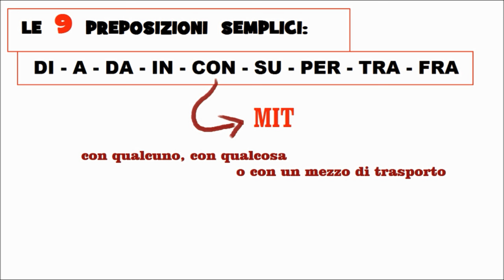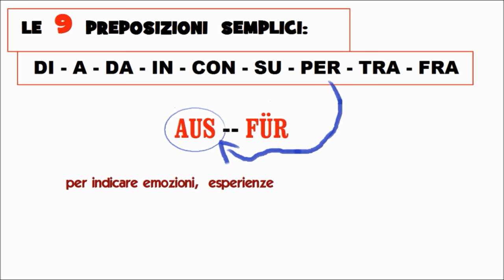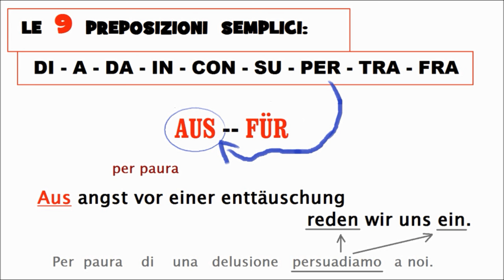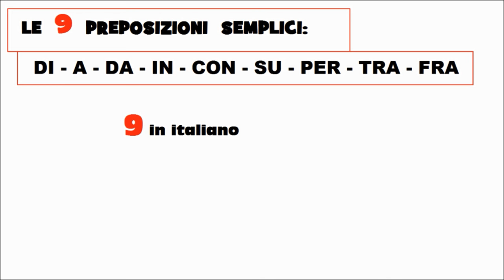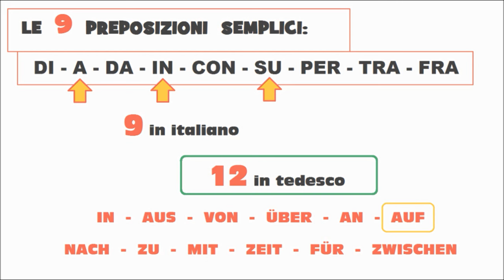TEDESCO FACILE #99 - LE PREPOSIZIONI 2° PARTE - prep. semplici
LA SECONDA PARTE DEL GRUPPO DI FILMATI DEDICATI ALLE PREPOSIZIONI.
In questo filmato: le preposizioni semplici

vai alla 5° parte -- (da completare)

-- preposizioni semplici
-- preposizioni articolate
-- preposizioni improprie
-- locuzioni prepositive